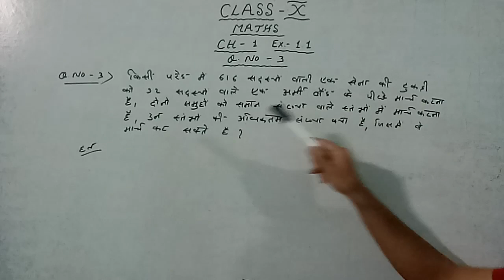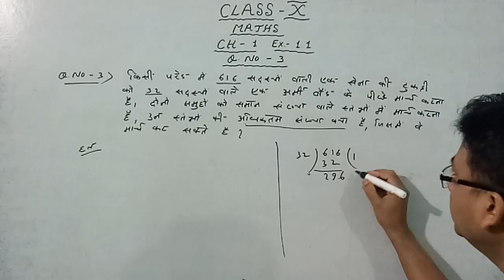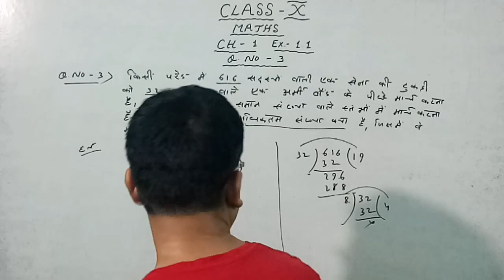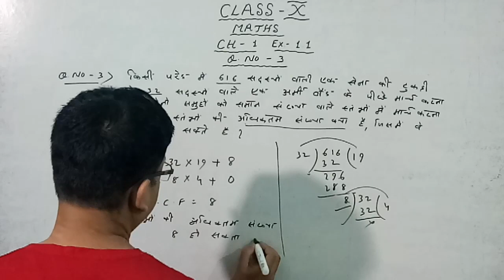Chapter 1 exercise 1.1 question 3 class 10 maths|| Real number || maths ch - 1 ex - 1.1 q.no 3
Chapter 1 exercise 1.1 question 3 class 10 maths
Real number class 10 maths ch - 1 ex - 1.1 q.no 3
class 10 maths chapter 1 exercIse 1.1 question 1 part 3
class 10 maths chapter 1 exercise 11 magnet brains
class 10 maths chapter 1 exercise 1.1 dear sir
class 10 maths chapter 1 exercise 1.1 physics wallah
class 10 maths chapter 1 exercise 11 question 3
class 10 maths chapter 1 exercIse 1.1 question 3 4 5
class 10 maths chapter 1 exercise 1.1 question 3 in tamil
class 10 maths chapter 1 exercise 1.1 question 3 in telugu
class 10 maths chapter 1 exercise 1.1 question 3 2023
class 10 maths chapter 1 exercise 1.1 question 3 ncert
class 10 maths chapter 1 exercise 1.1 question 3 in assamese
class 10 maths chapter 1 exercise 11 question 3 part 5
class 10 maths chapter 1 exercIse 1.1 question 3 by waqas nasir
class 10 maths chapter 1 exercise 1.1 question 3 part 6
class 10 maths chapter 1 exercise 11 question 3 part 9
class 10 maths chapter 1 esercise 1.1 questimn 3 part 4
class 10 maths chapter 1 exercise 1.1 question 3 part 8

Class 10 Maths I Chapter 1m1 Exercise 1.1 Q3 Real Numbers NCERT
Class -10 Ex - 1.1, Qi to Q7 Real Numbers
New NCERT  CBSE  Green Board
Class 10 Ex-1 .1 Q-3, Math’s Chapterl Real Numbers Session 2023-24
C8SE New NCERT Book Syllabus
Real Numbers
Class 10 Maths Chapter 1
Full Chapter  Number System  Rational Numbers
Q-3 to 7  Ex-1 .1 Class-i 0 Chapter-1 Real Numbers New Syllabus 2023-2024  Maths NCERT
Ex.1 .1 Chapter 1 Real Numbers  Ncert Maths Class 10 Cbse